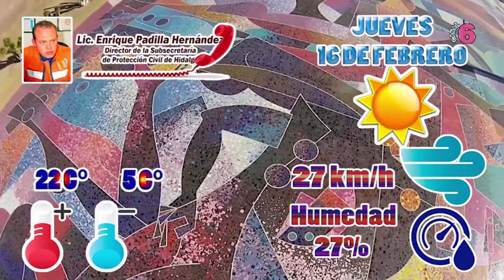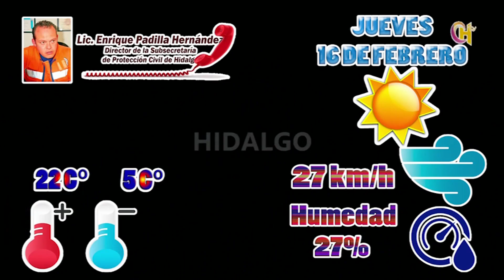NOTI 16 FEB